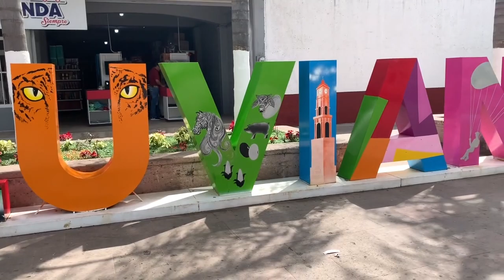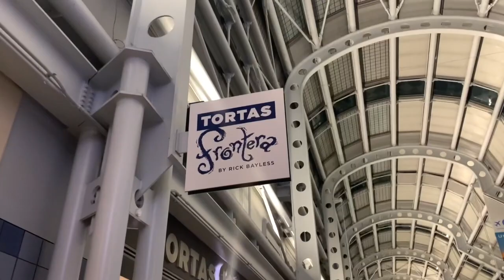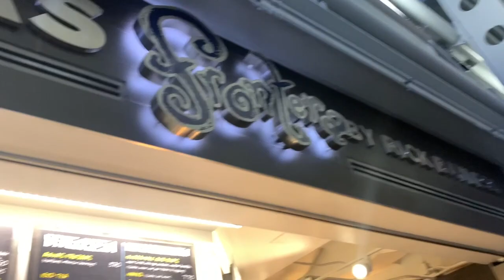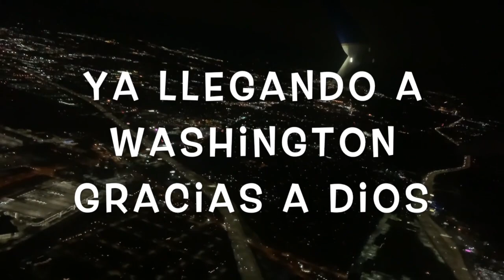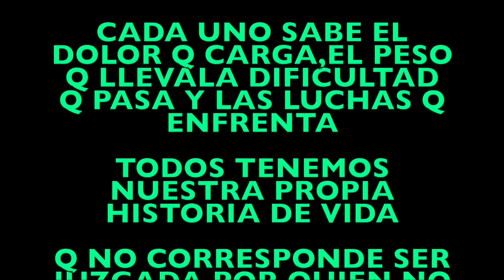VLOG #194 NO ME GUSTO EL AEROPUERTO DE CHICAGO✈️ LE COMPRARON UN PASTEL A KIKE🎂 Y CONOSI A MANE!!!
Hola mis chulas. Video nuevo😘 Espero y lo disfruten q Dios me las bendiga. Gracias por estar aqui!